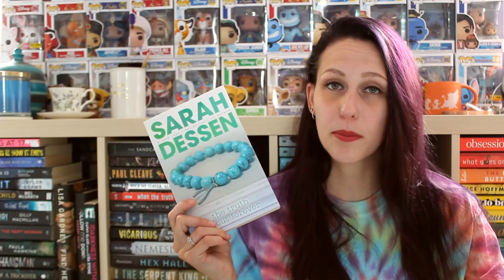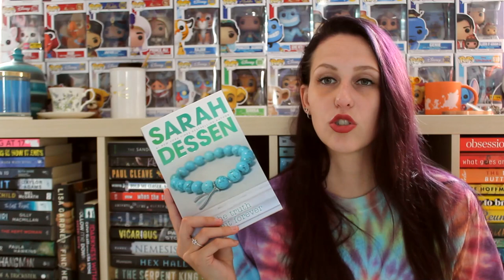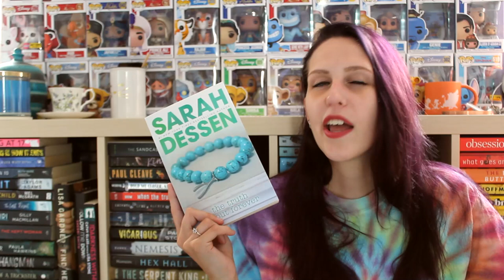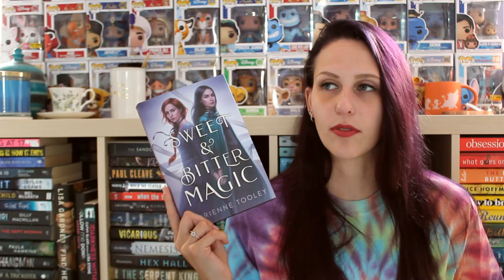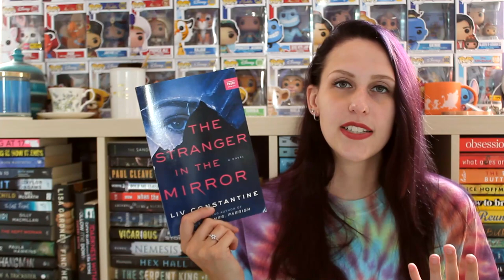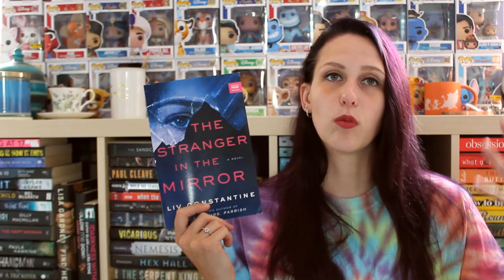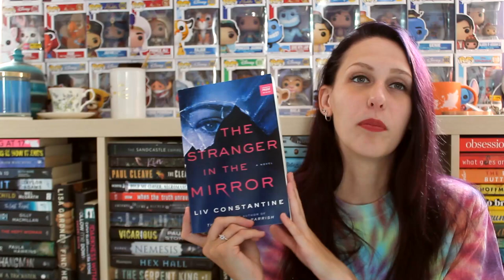JULY WRAP-UP 2021 | PART 1